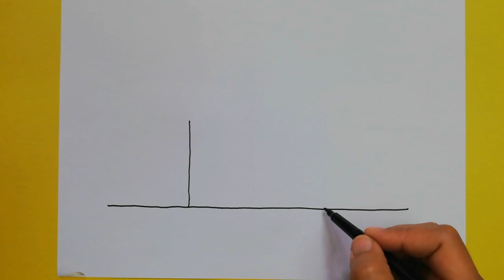How to Draw House for Kids | Art Challenge for Children | Arti Huda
Lets paint with me
Let's paint together
Drawing and painting fun for kids
Drawing  for beginners
Kids art videos
Poster colour painting
Acrylic paintings
Art for kids
Draw pictures
Draw toys for kids
Kawaii drawings
Art challenge for kid
Art tutorials for beginners
Qanday chizish kerak
رسم للأطفال

Malen und basteln für Kinder
Рисование и раскраски для детей
Desenhar e colorir para crianças
Melukis dan mewarna untuk kanak-kanak
Menggambar dan mewarnai untuk anak-anak